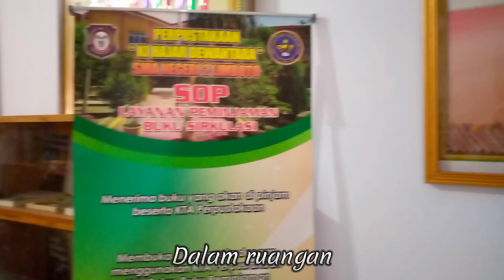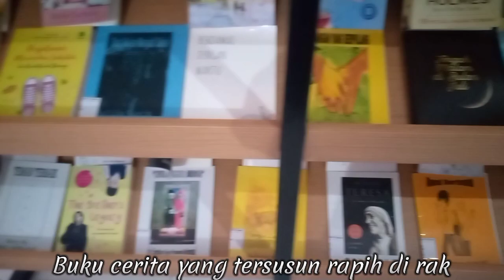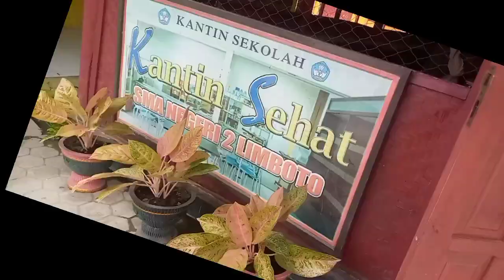Kreativitas siswa SMA N 2 Limboto Gorontalo"Promosi Sekolah"oleh Nurhayati Moito_XII_MIPA_ 2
Video ini di buat untuk memenuhi tugas mata pelajaran Seni budaya dalam mempromosikan sekolah guna menumbuh rasa cinta dan membangkitkan rasa bangga menjadi bagian dari sekolah hebat ini.
Tugas ini di buat pada Bulan Maret 2023 ( Semester Genap 2023 )